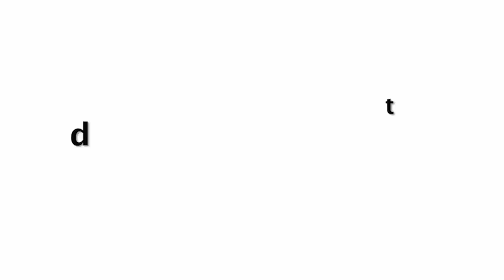Neha Kakkar ANGRY Reaction On Singer Kanika Kapoor's Stupid Behaviour Even Aftr Being Tested +